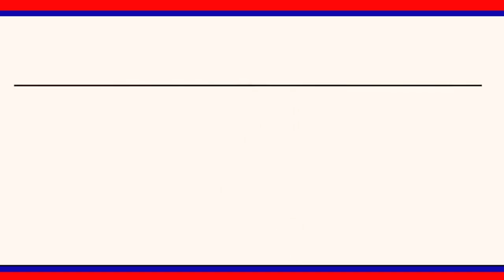గంభీరావుపేట మండలం కొత్తపల్లి గ్రామంలో సహకార సంఘం ధాన్యం కొనుగోలు కేంద్రం ప్రారంభం || LRT NEWS